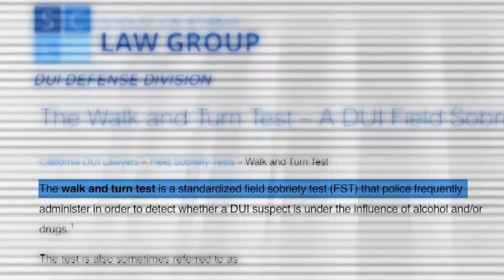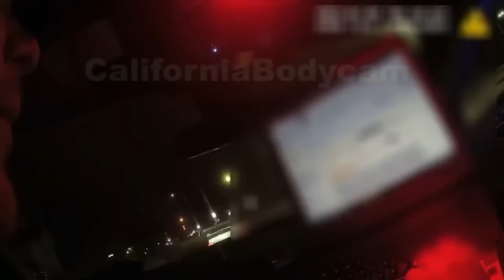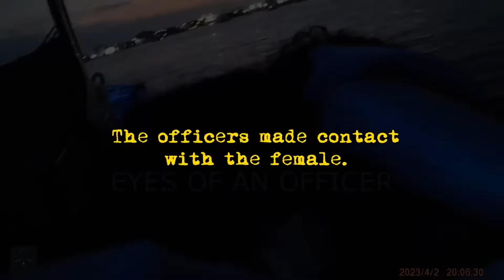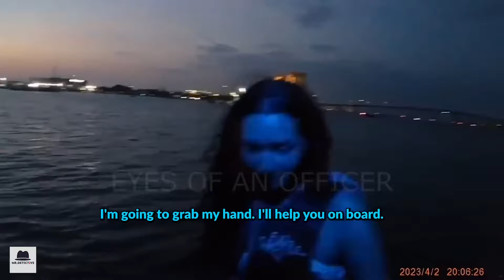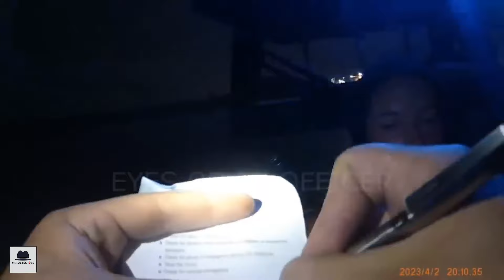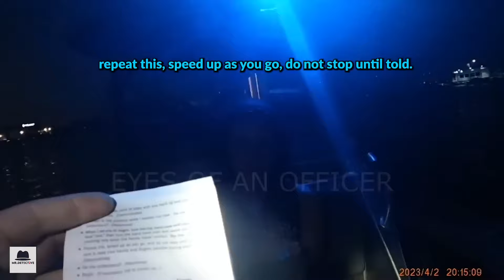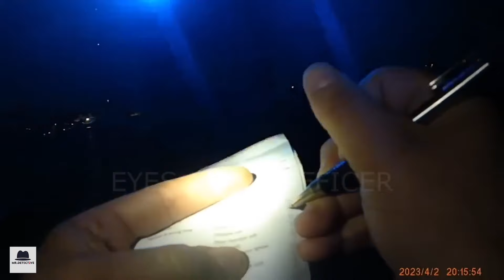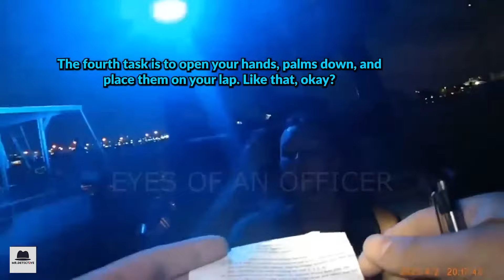When Dumb Drunks Think Theyre UNTOUCHABLE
To ensure community safety and accountability, law enforcement responds quickly to intoxicated offenses. From someone driving a car in the wrong way to someone who did not follow the traffic rules, here are some incidents where cops had to apprehend these individuals for their acts.

This video chapter shows:
00:00 Intro
00:49 Incident 1
13:39 Incident 2
35:38 Incident 3
52:23 Incident 4